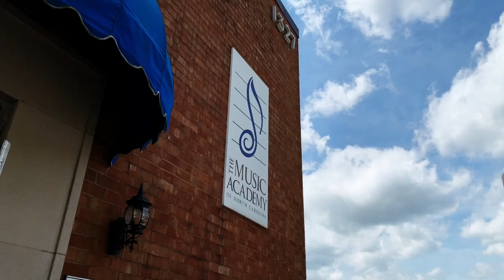Student Showcase Recital 12:30pm December 13, 2020.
THE MUSIC ACADEMY OF NORTH CAROLINA
STUDENT SHOWCASE RECITAL
12:30pm
Grand Finale
H. Leonard
Ian Zheng, guitar
Student of Mark Mazzatenta

Theme from Star Wars
J. Williams
Luke Herrick, piano
Student of Shiori Yamaguchi

Where Did the Bird Go?
V. Agafonikov
Advika Saravanakumar, piano

Minuet
L. Boccherini
Ariana Rivero, violin
Accompanied by Radha Upton, piano
Student of Ruth Metheny

Santa Claus is Coming to Town                                                               Traditional
Rylie Ka, piano

Jingle Bells                                                                                                 Traditional
Juliette Moore, piano

Going Undercover
D. McFarlane
Sebastian Upton, piano
Student of Janice Wells

Gavotte
P. Martini
Zoe Upton, violin

Traditional, arr. H. Marlais
Danielle Pieck, piano
Student of Lisa Duerr

Fiesta España                                                                                                 N. Faber
Akilan Bharathi, piano

Traditional
Asa Briscoe, piano

T. Oliphant
George Job, piano

To a Wild Rose
E. MacDowell
Jordyn Boyer, piano

Silent Night                                                                                                Traditional
Caroline Jorgenson, voice
Accompanied by Doug Vancil, organ
Student of Stephanie Foley Davis

Minuet in D Minor
J. H. Buttstett
Hann Zheng, piano

Harmony of the Angels, Op. 100 no. 21
J. Burgmüller
Emma He, piano
Student of Christy Wisuthseriwong

Do Not Go My Love
R. Hageman
Katie Poer, voice
Accompanied by Christy Wisuthseriwong

First Arabesque
C. Debussy
Adrita Fuad, piano

Consolation No. 5 in E Major                                                                         F. Liszt
Katie Van Lier, piano

Soyu Hong, violin
Jiyu Hong, cello
Student of Ruth Metheny (violin)
Student of Diane Bonds (cello)

Trouble
Never Shout Never
Eva Engebretson, voice

Etude in A-flat major, Op. 25 No. 1
F. Chopin
Eric Wang, piano

Third Movement, Presto Agitato, from Sonata in C-Sharp Minor, Op. 27 no. 2                                                                                                                           L. van Beethoven
Arwen He, piano

Thank you for joining us for this virtual recital!
SUNDAY, DECEMBER 13TH, 2020 * 12:30 P.M.